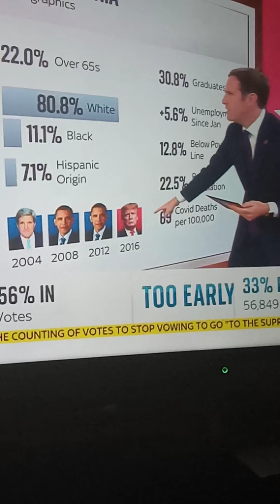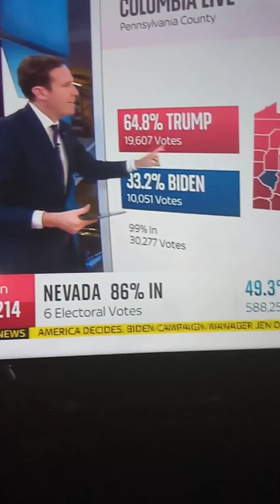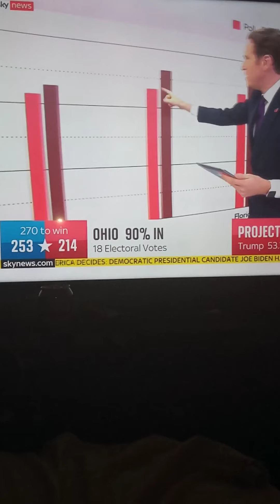who's going to win the election Joe biden or Donald trump could it be a lucky draw 😁🤔😲